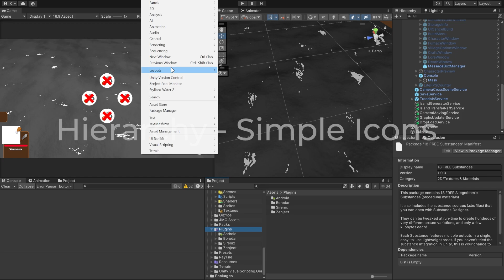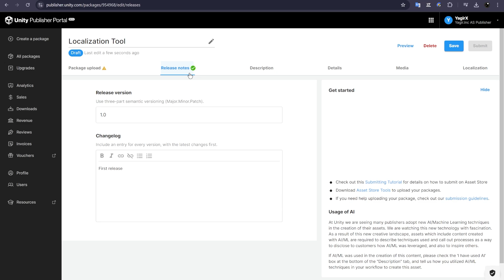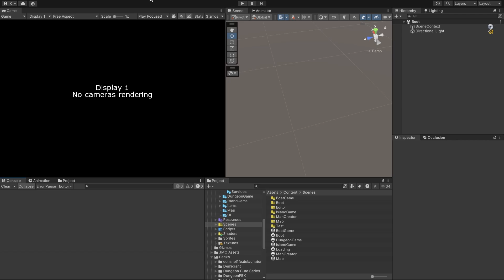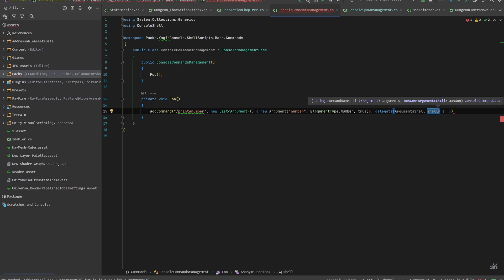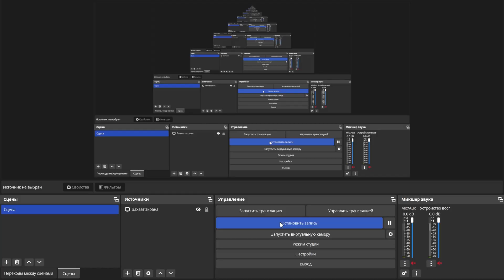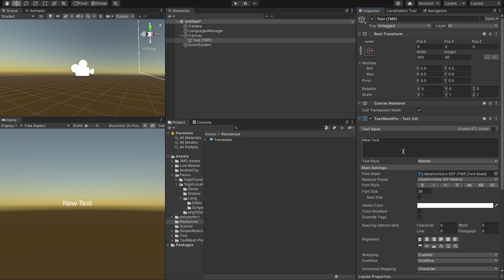Мои ассеты в AssetStore - Как загрузить свой Ассет [Unity, AssetStore]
В этом видео я расскажу о своих ассетах в Unity AssetStore.
Кратко расскажу как опубликовать свой ассет. А так же рекламирую свои ассеты)

Thanks @CodeMonkeyUnity

Таймкоды:
00:00 Hierarchy Asset
01:25 Публикация ассета
02:00 Code Monkey Respect and Others
02:26 Console Asset
03:48 Localization Asset
05:45 Мы встретились в странный момент моей жизни